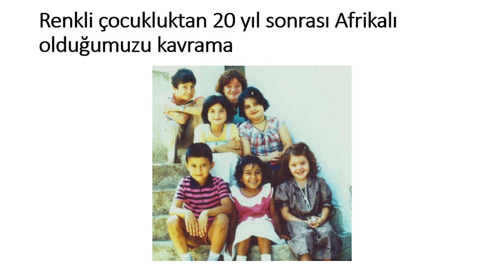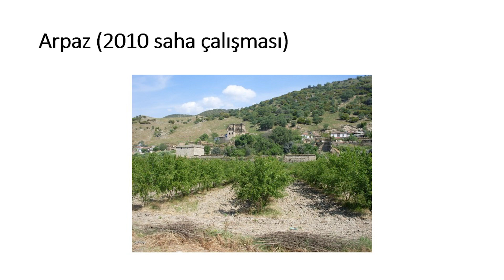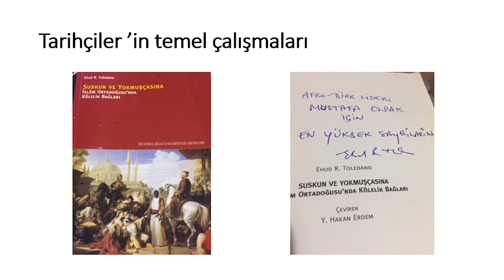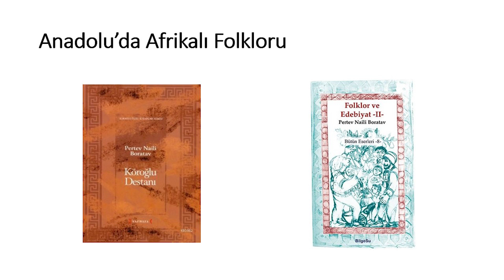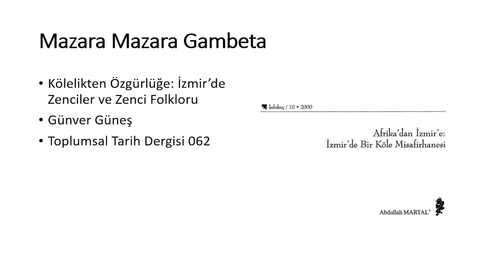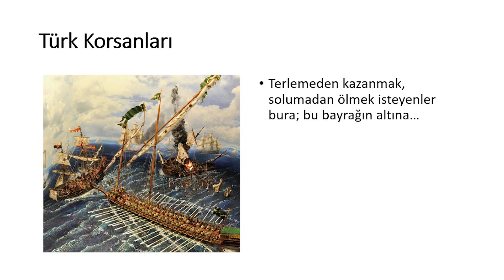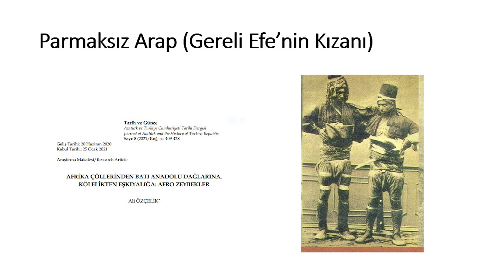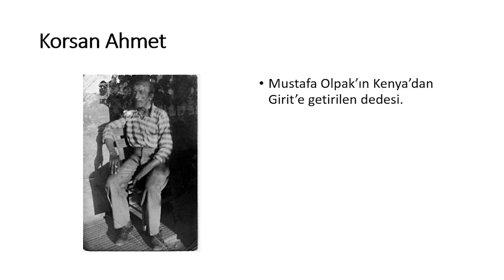Fatmagül Kırcı - Batı Anadolu’da Siyahlara Bakışın Belleksel Perspektifi [ENGLISH SUBTITLES]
Anadolu, Orta Yunancada güneşin doğduğu yer ya da Ege'nin doğusu anlamına gelir. Diğer bir tabirle ise Küçük Asya denir. Bu coğrafyada yaşamış olan pek çok farklı kültür ve inancın yüzyıllar boyunca bıraktığı miras, bir bilgelik olarak nesiller arasında taşınmıştır. Gelip geçen kavimler, milletler ve inançlar bu coğrafyanın zengin kültürel mirasına eklenip zamanın aynasına kendi miraslarından izleri bırakmışlardır. Afrika’dan dünyanın her bir bölgesine taşınan insanlar ve kültürler de Küçük Asya’nın her bir tarihsel diliminde var oluşlarını sürdürmüşlerdir. 19. Yüzyıl’ın ikinci yarısından günümüze kadar uzanan dönemde Afro-Türklerin bu coğrafyadaki varoluşları ve algılanışları ise kendi öznelliğinde incelemeye değer bir tarihsel kesit olarak durmaktadır. Bu dönemde, Batı Anadolu’daki nüfus çeşitliliği, farklı etnisitelerin bir arada yaşama kültürü ve deneyimleri, Afrikalı yaşamlar için daha esnek bir iklim oluşturmuştur.

Yoksul Anadolu köylüsü, 17. yüzyıldan itibaren kendi makus talihini yenmek için denizler ötesindeki Cezayir’e gitmek, ulaşılmaz olan sefahate erişmek için Akdeniz’deki korsan gemilerinde levent olmaya çalışmıştır. Kuzey Afrika kıyılarına uzanan bu özlem duygusunu Cezayir türküsü özelinde günümüze kadar aktarmıştır. Yüzyıllar boyunca var olmak için göç etmek zorunda kalmış bir halk ve yüzyıllarca köle edilerek dünyanın dört bir yanına dağılmış bir halk bir araya gelirse ne olur? Gerçek, bir araya gelmesi beklenmeyen soruların bıraktığı izlerden yeni anlamlar kazanır… Batı Anadolu'da köy düğünlerinde günümüzde, “Çal bir Cezayir” der büyükler, evlenen her bir kişi tıpkı Cezayir leventleri gibi geri dönmesin diye! Tarihsel sosyolojinin hafızasından yansıyan bir izdüşümdür düğünlerde duyulan “Çal bir Cezayir” nidası. Umutların ve özlemlerinin bir sembolü olarak devam eden bir algıya anlam kazandırmaktadır. Bu konuşma Batı Anadolu’da Afrikalı siyahlara bakış ve kültürler arası etkileşim üzerine olacaktır.

1977 yılında Nazilli’de doğan Fatmagül Kırcı’nın babasının anneannesi Kara Ayşe, kuzguni Arap, Arpaz köyünde yaşamış, ancak nerede doğmuş ve nasıl buralara gelmiş bilinmiyor. Ege Üniversitesi tarih bölümü mensubu olan Kırıcı, bitirme tezini Aydın vilayetindeki Afro-Türkler üzerine yazdı. 2010 yılından itibaren Afro Türkler Yardımlaşma ve Dayanışma Derneği’yle birlikte gönüllü olarak çalışmaya devam etmektedir.

Fatmagül Kırcı talks about the history of black people in Western Anatolia and the social perception of African people, based on her personal story.

Kırcı made her talk at the AFRO – TURK – İZMİR / Black Memory of Western Anatolia event held in İzmir on June 26 with the collaboration of After Archive?, Afro-Turkish Association and Darağaç.